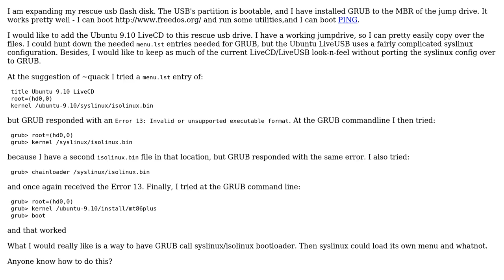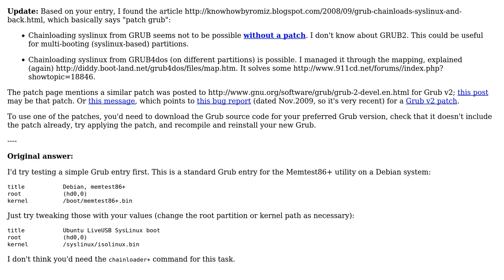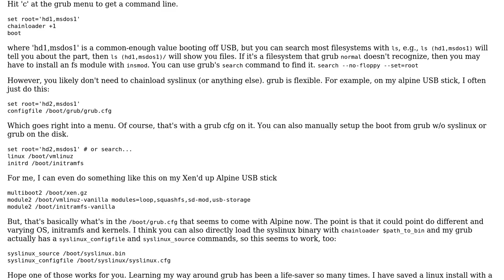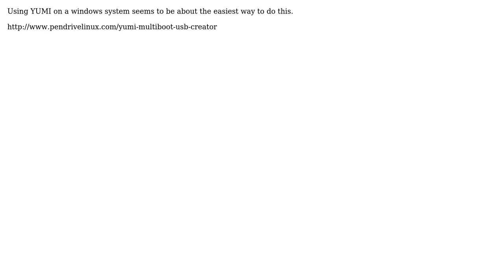DevOps & SysAdmins: How do I chain boot from grub to syslinux? (4 Solutions!!)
DevOps & SysAdmins: How do I chain boot from grub to syslinux?

With thanks & praise to God, and with thanks to the many people who have made this project possible! | Content (except music & images) licensed under CC BY-SA | Music | Images & others | With thanks to user quack quixote user pcapademic user jjwatt and the Stack Exchange Network Trademarks are property of their respective owners. You are responsible for your own actions.